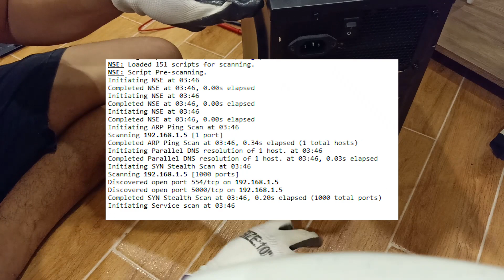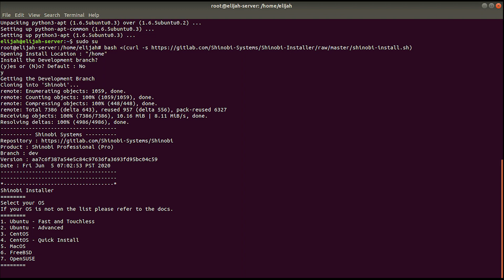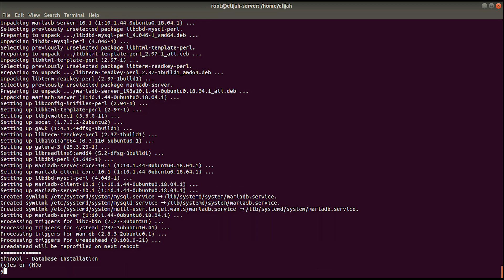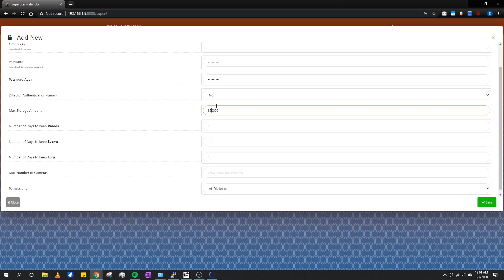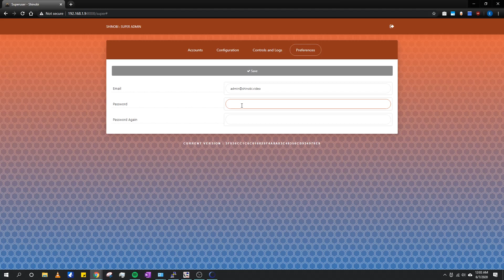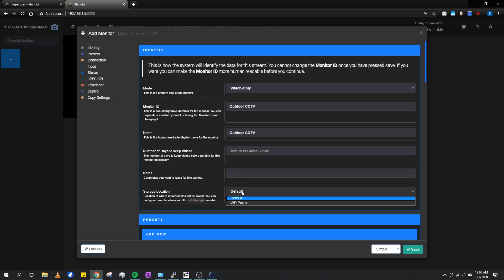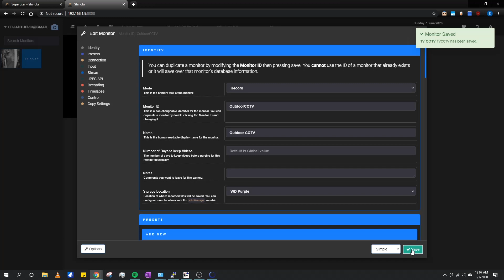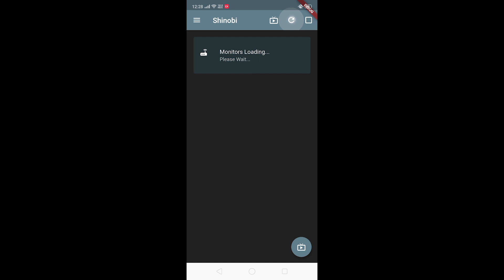DIY Home Surveillance System | Software Installation [Shinobi]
lang aawat a